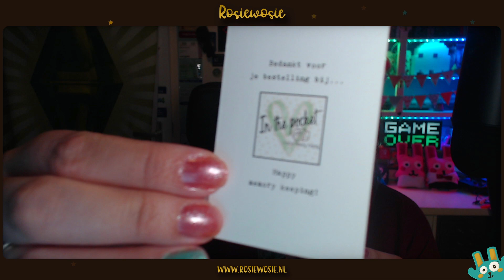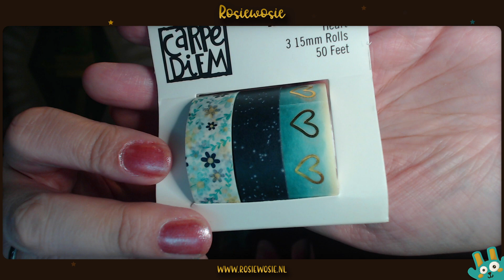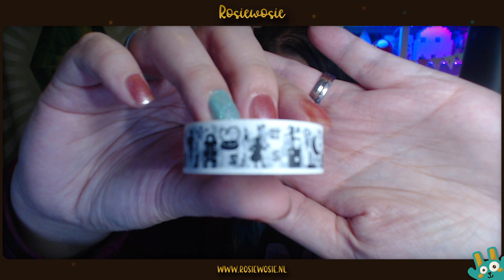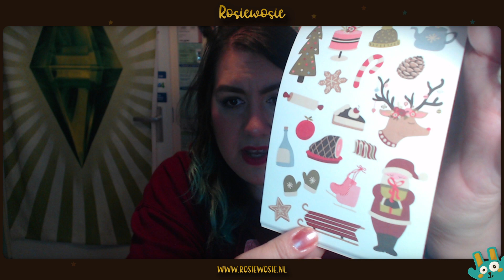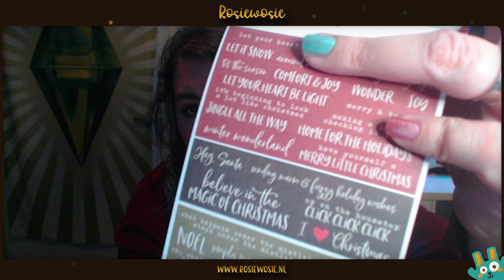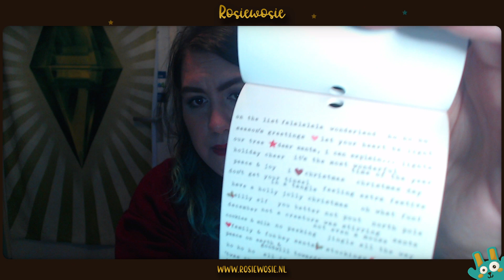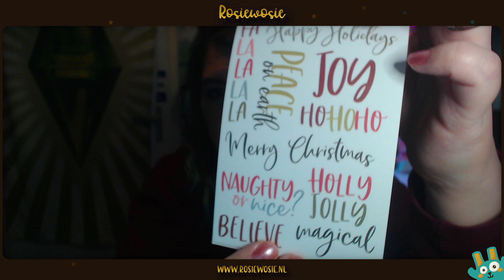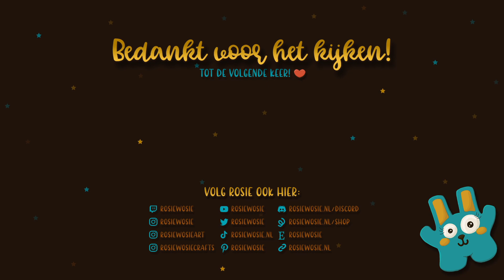🤍 Oeps, weer een shoplogje! 😂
👉 𝗞𝗹𝗮𝗽 𝗺𝗶𝗷 𝘂𝗶𝘁 𝘃𝗼𝗼𝗿 𝗺𝗲𝗲𝗿 𝗶𝗻𝗳𝗼!

Deze video is opgenomen op 𝟴 𝗺𝗮𝗮𝗿𝘁 𝟮𝟬𝟮𝟮.

Wéér een shoplog? Eerlijk, het lijken er vooral heel veel omdat ik ze binnen korte tijd online heb gezet, maar de vorige shoplogs waren stiekem allemaal van januari. En de shoplog waar je nu naar kijkt was alweer van eind februari. En tegen de tijd dat ie live staat. Enfin, je snapt het wel.

Ik was een tijdje terug op zoek naar items van Simple Stories (specifiek: de sticker tablets) en van Happy Planner. En ik kwam dus per toeval uit bij In The Pocket Design, een Nederlandse webshop met, je raad het al, allemaal crafty/scrapbook dingetjes. Gevaarlijk! Zeker aangezien deze webshop (helaas) gaat stoppen en alles dus flink was afgeprijsd. En zodoende gingen de items ook rap uit de webshop. Want waarvoor ik oorspronkelijk kwam was alweer weg. Maar ik heb wel een hoop andere dingen gekocht. En ik ben er zo blij mee! Wil je het zien? Kijk dan gezellig de video. Laat ook ff weten welk product je het leukst vindt?

🤍 𝗜𝘁𝗲𝗺𝘀 𝗶𝗻 𝗱𝗲𝘇𝗲 𝘃𝗶𝗱𝗲𝗼:
- Simple Stories - Carpe Diem - Love & Adore Washi Tape
- Simple Stories - Carpe Diem - Posh Washi Tape
- Simple Stories - Carpe Diem - Black Speckle Washi Tape x2
- Simple Stories - Carpe Diem - Dream Big Washi Tape
- Simple Stories - Carpe Diem - Spring Farmhouse Washi Tape
- Simple Stories - I Am Washi Tape
- Simple Stories - Winter Farmhouse Washi Tape
- Simple Stories - Carpe Diem - Heart Washi Tape
- Simple Stories - Carpe Diem - Say Cheese 4 Washi Tape
- MIEKinvorm - Sinterklaas Print Masking Tape
- Doodlebug Design Inc - Tiny Town Washi Tape
- Carta Bella - Summer Berries Washi Tape
- Carta Bella - Let's Travel Washi Tape
- Simple Stories - Holly Jolly - Mini Sticker Tablet x2
- Happy Planner - Classic Metal Discs Pink
- My Favorite Things - Graduated Dots Stencil
- My Favorite Things - Graduated Hearts Stencil
- My Favorite Things - Graduated Stars Stencil
- My Favorite Things - Graduated Diamonds Stencil
- Echo Park - Delightful Bubbles Stencil
- Carta Bella - Christmas Sky Stencil

🤍 𝗛𝗲𝗯 𝗷𝗲 𝗺𝗲𝗲𝗿 𝗥𝗼𝘀𝗶𝗲 𝗻𝗼𝗱𝗶𝗴 𝗶𝗻 𝗷𝗲 𝗹𝗲𝘃𝗲𝗻? 𝗖𝗵𝗲𝗰𝗸 𝗱𝗮𝗻 𝘄𝗮𝗮𝗿 𝗷𝗲 𝗺𝗶𝗷 𝗸𝘂𝗻𝘁 𝘃𝗶𝗻𝗱𝗲𝗻:

🤍 𝗠𝘂𝘇𝗶𝗲𝗸:
LoFi Girl

🤍 𝗧𝗿𝗮𝗰𝗸𝘀:
Mavine - 94
Jhove - Above Clouds
DaniSogen - Adanel
Ivylake - Adrift
Casiilo - Affection
Pointy Features, Kanisan, softy - Afloat
Casiio, Sleepermane - Afterglow
WYS, Sweet Medicine - Aftermath
Prithvi, t.Stratt - After Midnight
goosetaf - Afternoon Commute
DaniSogen - Ainara
Purrple Cat - Alienated